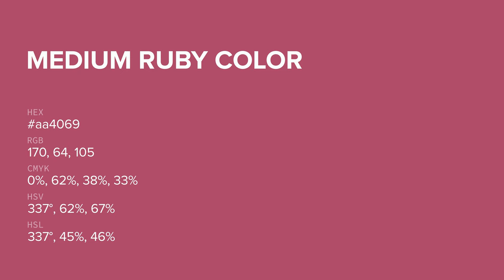Medium Ruby color aa4069 hex color - Red color - Cool color aa4069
What color is Medium Ruby ? aa4069 hex color - Red color - Cool color aa4069

Hex aa4069 Color Code is also known as Medium Ruby color.